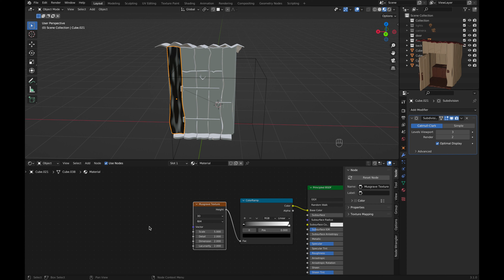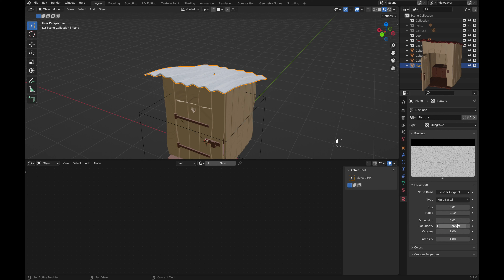Final Materials Blender Tutorial - Part III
Part I - Creating an Outdoor Toilet
Part II - Creating a Door and Lock Animation.
Part III - Final Materials used in the Thumbnail.